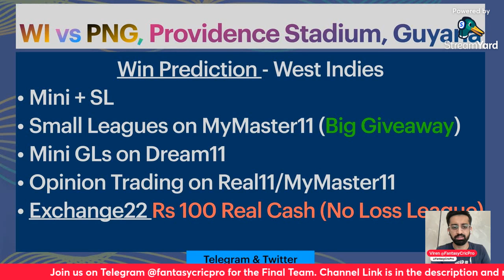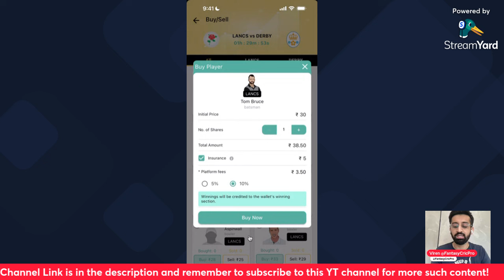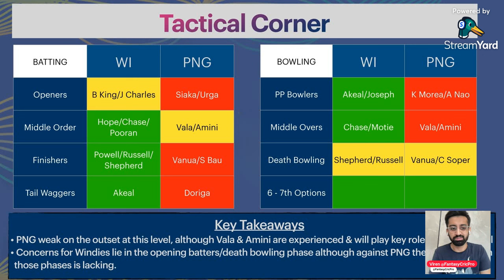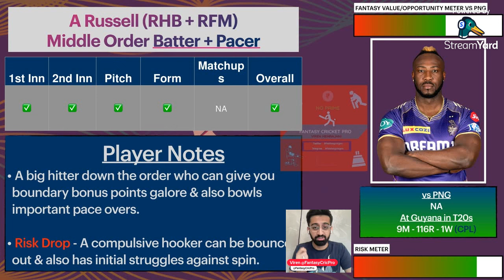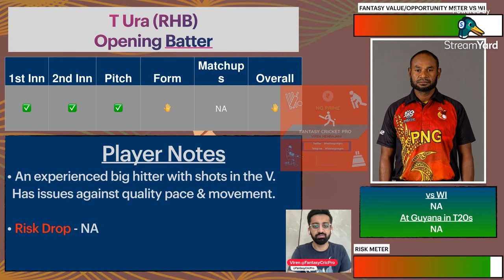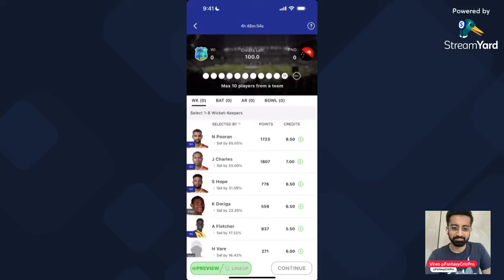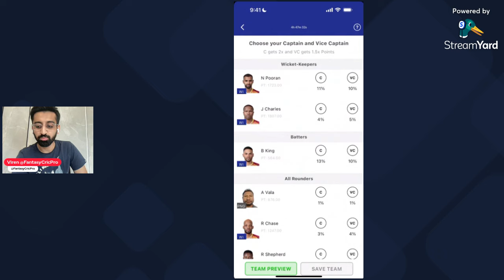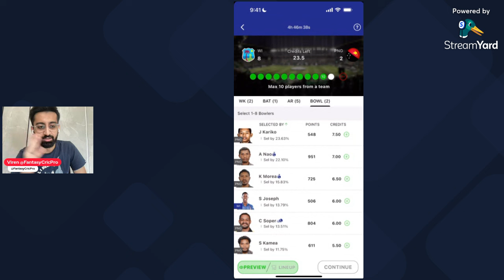WI vs PNG Dream11 Prediction | WI vs PNG Dream11 Team | Guyana Pitch Report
WI vs PNG Dream11, PNG vs WI

WI vs PNG PITCH Report
WI vs PNG Report
dream11 today
dream11
dream11 team
dream11 prediction
dream11 tips
dream11 tricks
dream11 winner
fantasy team
fantasy sports
dream11 today team
dream11 app
dream11 hacked
dream11 withdrawal
dream11 winners
dream11 backup
cricket live
cricket highlights
cricket match
cricket shorts
cricket prediction